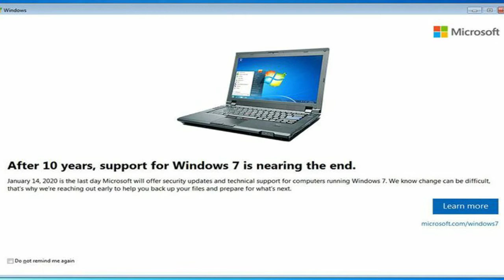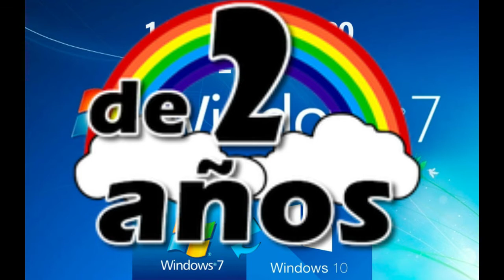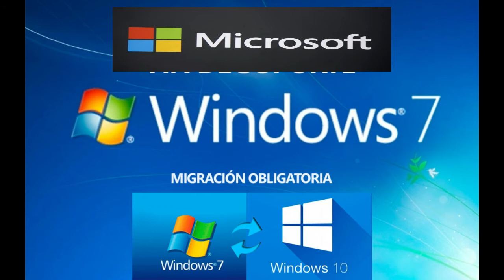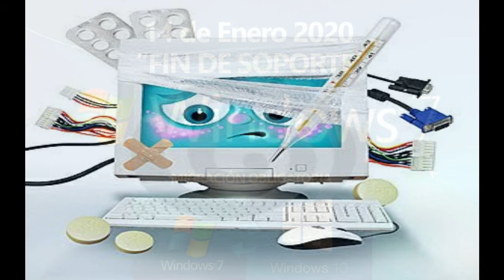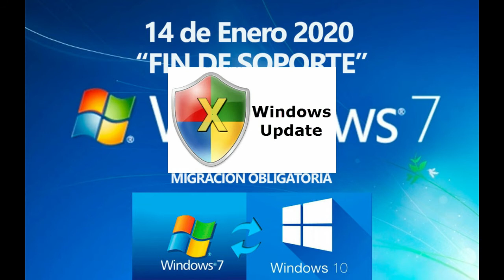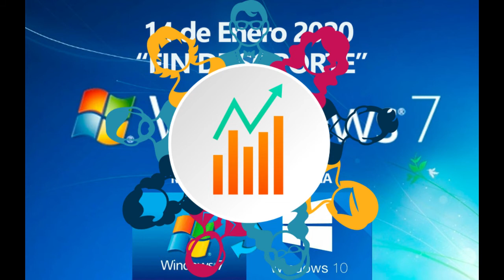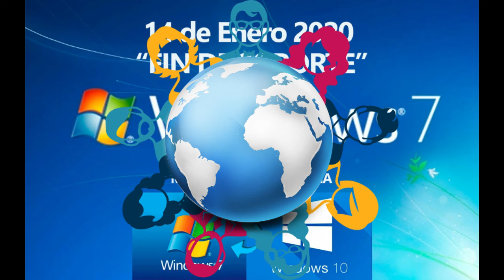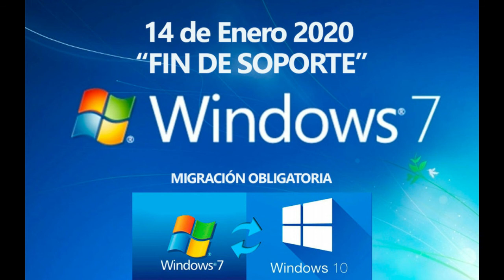WINDOWS 7 2020 FIN DE SOPORTE TECNICO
EL SITEMA OPERATIVO FUNCIONARÁ DURANTE UN TIEMPO MAS, DE HECHO QUIEN BUSQUE ACTUALIZACIONES, ESTARAN DISPONIBLES TODAVIA, CON LA ADVERTENCIA DE QUE SEA UN PAQUETE CORRUPTO PARA QUE DEJE FUNCIONAR CORRECTAMENTE WINDOWS 7, AUN LE QUEDA UN LARGO CAMINO POR CORRER, NO ES EL FIN, ES EL PRINCIPIO DE QUE VAYA LIBRE SIN ATADURA DE WINDOWS UPDATE, APROVECHARLO AMIGOS, QUEDA MUCHO TIEMPO PARA QUE MUERA DEFINITIVAMENTE.

✔✔ Pagina web , donde encontraras todos los videos tutoriales del canal ordenado y las recomendaciones para comprar los componentes que necesitas, visitala.✔✔